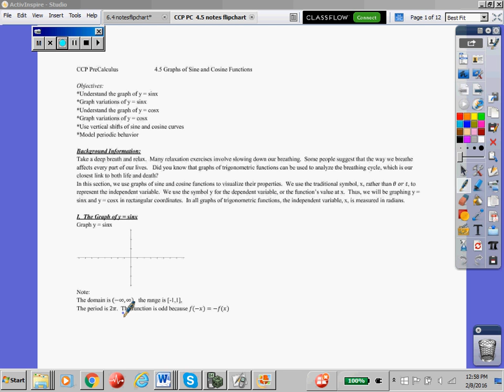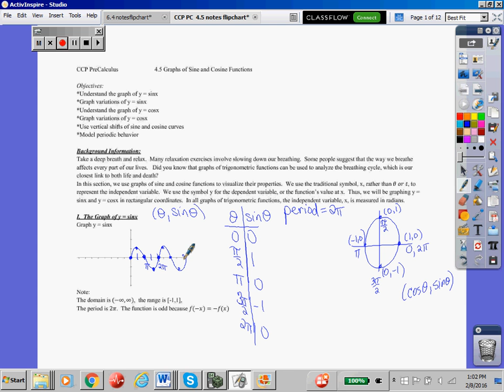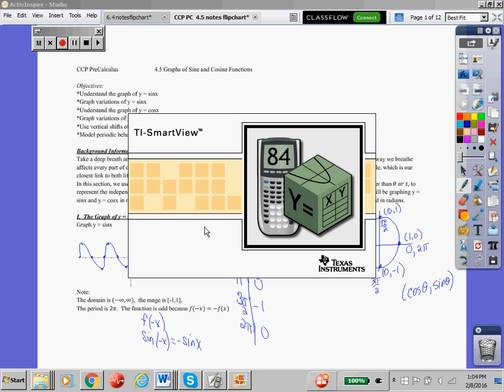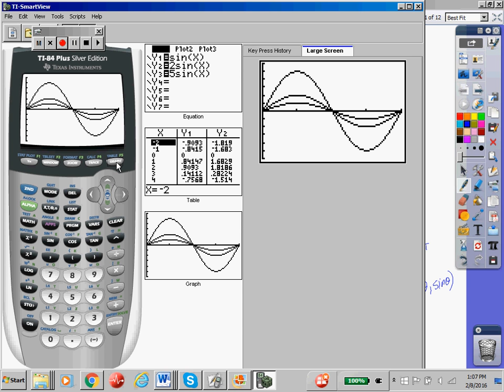CCP PC 4.5 notes day 1 rec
CCP PC 4.5 notes day 1, graph sine and cosine